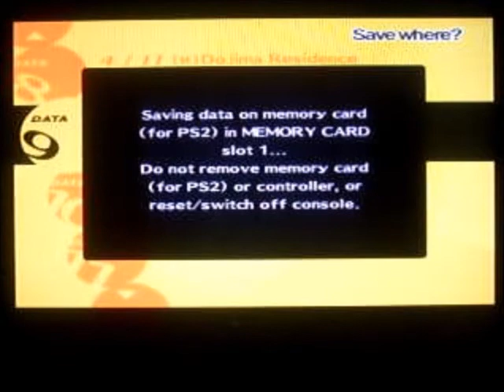Let's play persona 4 part 3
persona end?